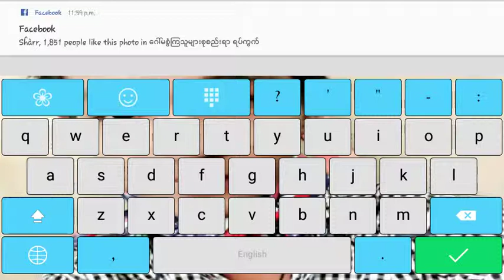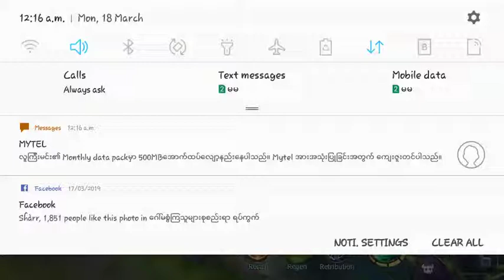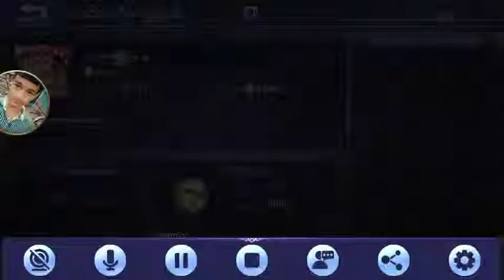Mobile Legends: Bang Bang